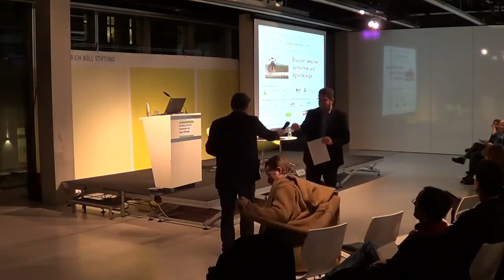Ciclo de palestras sobre transgênicos 2013 - Berlin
Gensoja,
Globaliserung,
Gentechnik,
Vergiftung,
Glyphosat,
Brasilien,
Monokulturen,
Dritte Welt,
Agrarökologie,
Nachhaltigkeit,
Hunger,
Recht auf Nahrung,
Massentierhaltung,
Eiweis,
Landwirtschaft,
Entwaldung,
Vortrag von Antônio Andrioli in Berlin aus dem Jahre 2013.